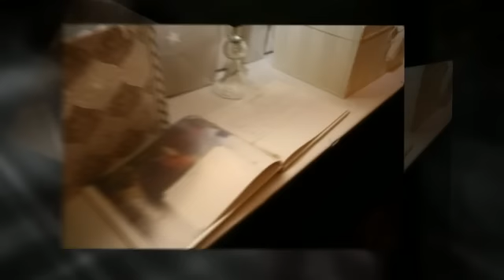Ashley & Nigeria - The Beginning of Forever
Congrats to Ashley and Nigeria on the special day.   This couple is one of a kind.  I love there dynamics.   Enjoy highlights from their wedding.